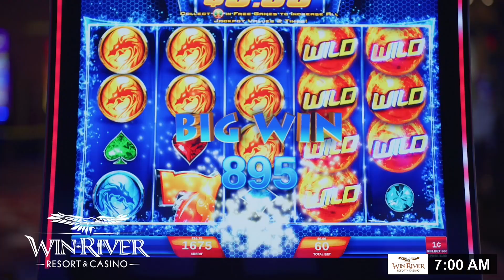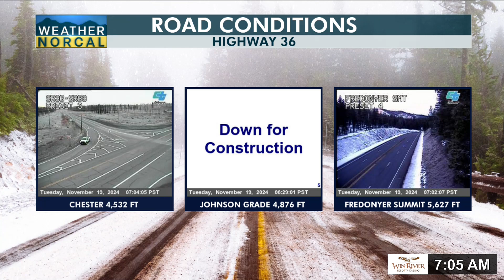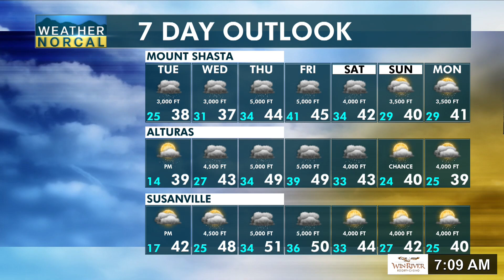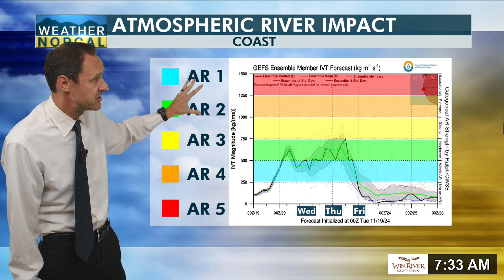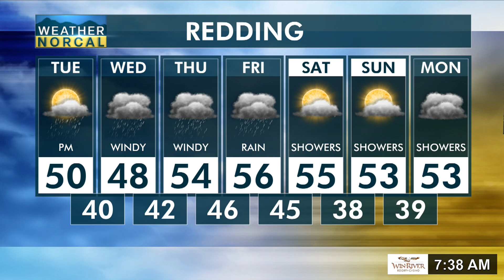Coffee With Krueger Tuesday Nov 19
Made Possible by Win-River Resort & Casino